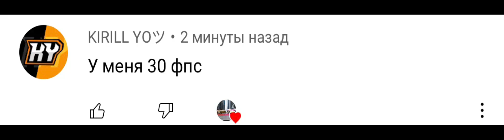У меня нету кнопки ответить кирилу😂🤣😂🤣😂🤣